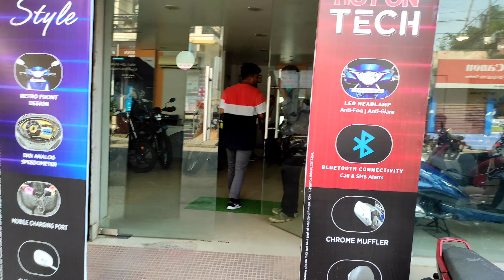Taking delivery of xpulse 200 4v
Taking delivery of xpulse 200 4v | youtube bike delivery tripura Dream bike